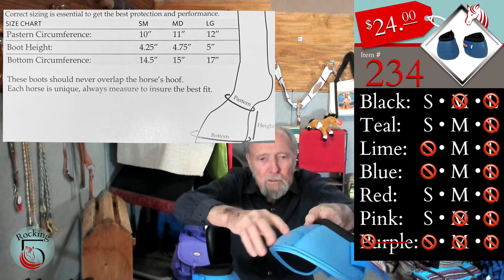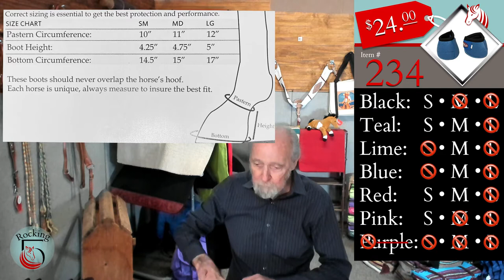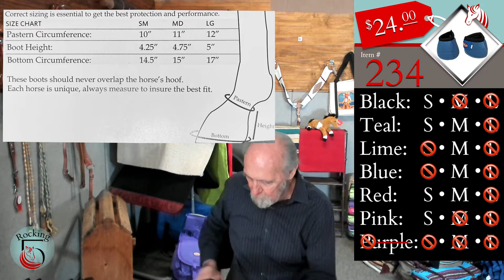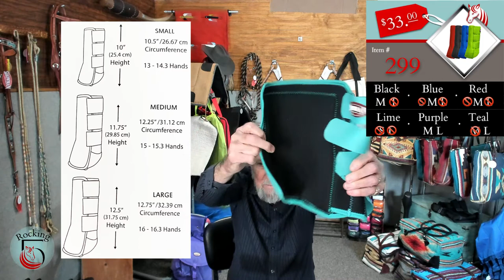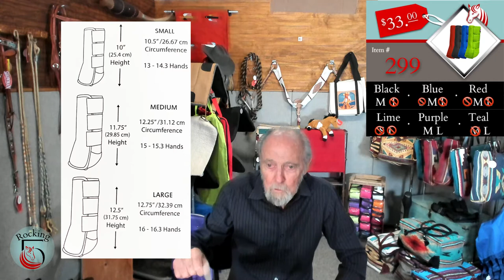Rocking 5 Live Tack Sale 6/30/21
♦️First Time Buyer
 Register by messaging (not commenting) the page with your email and shipping address (you only have to register one time)

♦️Purchase
 When you see an item you want to purchase please comment

 Sold [must put “sold” or we won’t count it as a purchase]
                 Item number
                 Color  [Black not Blk or B] (if applicable)
                 Size   (if applicable)
                 Quantity

Monday, Tuesday, and Wednesday sales are combined, shipping will be calculated and invoices are emailed Wednesday. Your invoice will have a link for you can pay with credit, debit card, or PayPal. If you need to close your box/invoice sooner please message the page.

All pricing are US funds

♦️Shipping  USA
 Costs below will be the maximum you will be charged per order.

 Order Shipping
 $300+ flat cost of $30.00

These prices reflect the maximum shipping cost.  Actual shipping cost maybe less and will be reflected on your invoice.

❗️Alaska and Hawaii will be charged actual shipping costs

We do not ship internationally at this time.